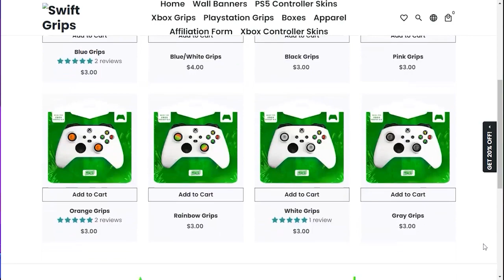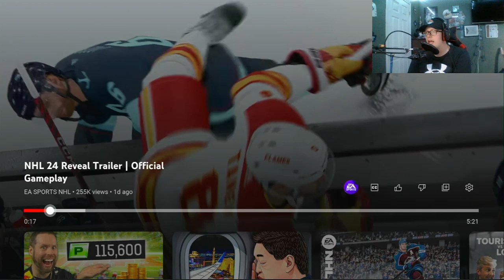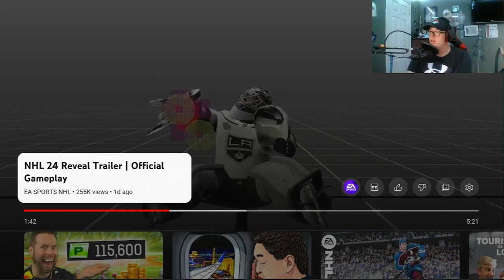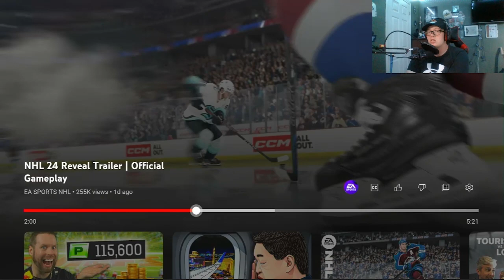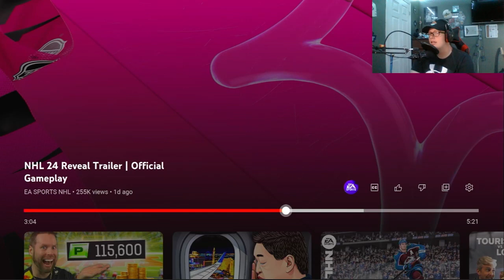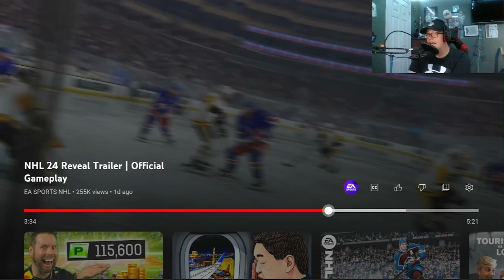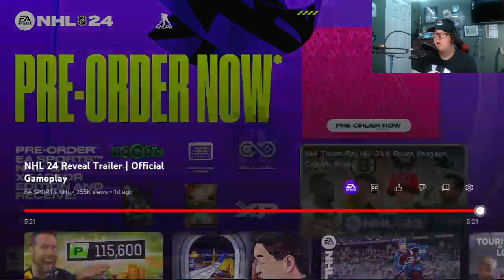NHL 24 TRAILER RACTION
WHAT'S UP, GUYS! NHL 24 IS OUT AND IT IS TIME FOR THE REACTION!! LETS GET A W IN THE COMMENTS!!

_______________________________________Sponsors_______________________________________________